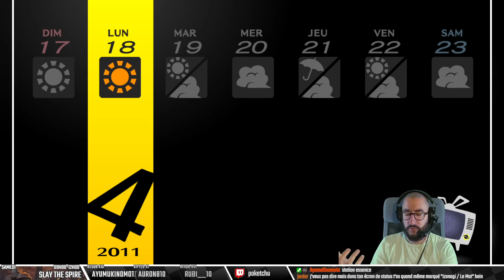[Persona 4 Golden] 04 - Chie part devant